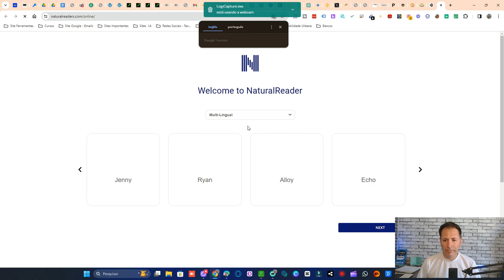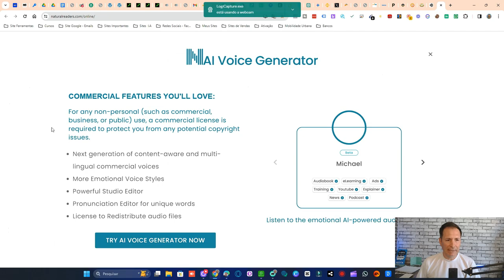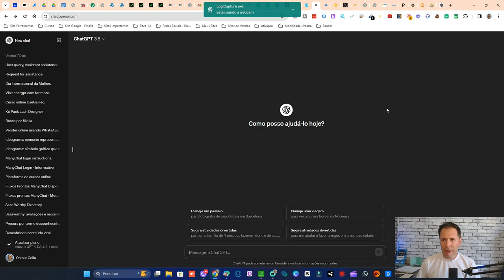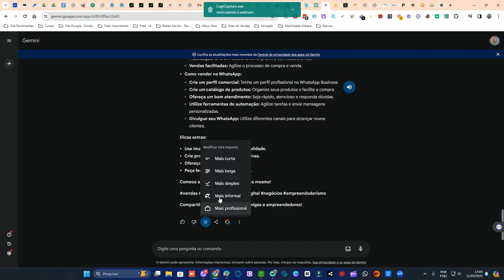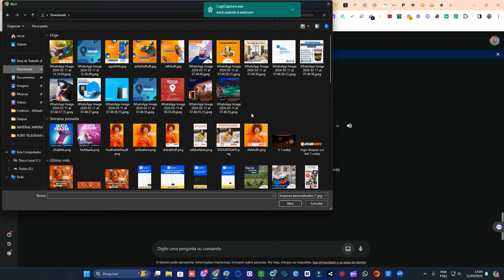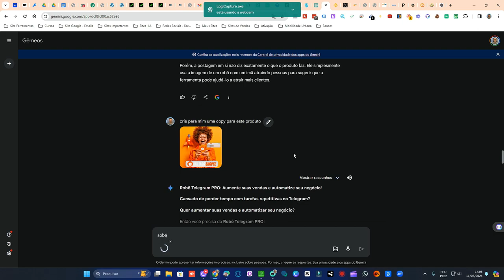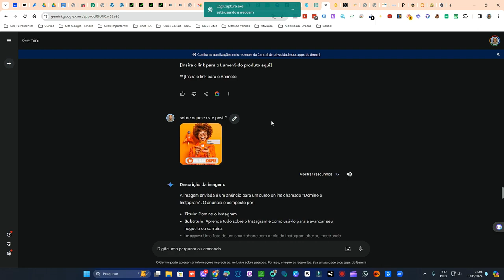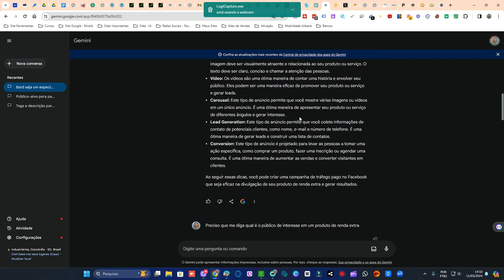ChatGPT vs Gemini: Qual é a MELHOR IA para VOCÊ?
ChatGPT e Gemini são dois dos modelos de linguagem mais avançados do mundo. Neste vídeo, vamos colocá-los frente a frente em uma batalha épica para ver qual é o melhor!